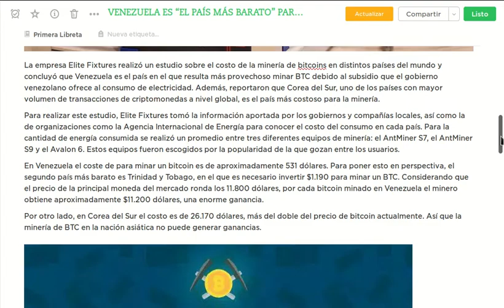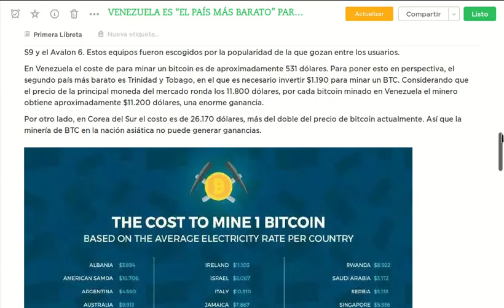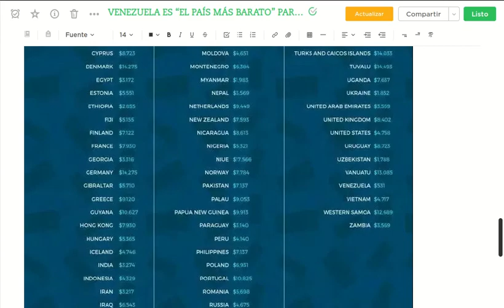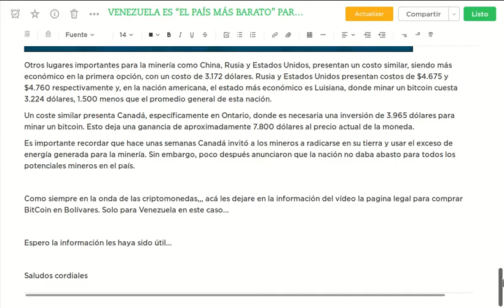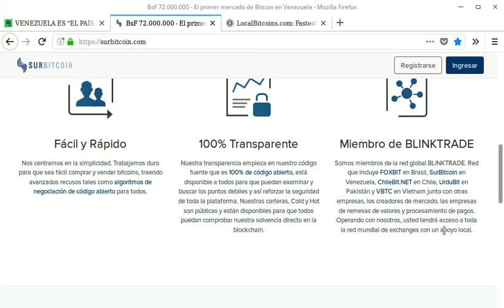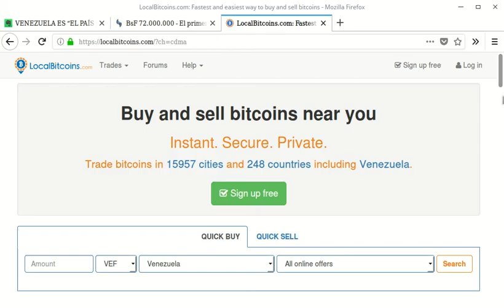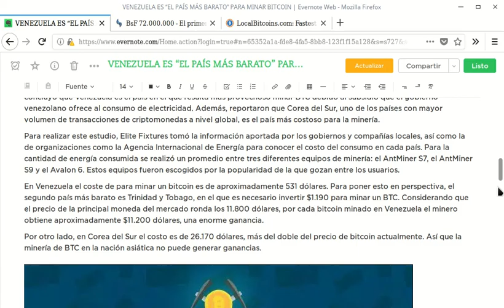Venezuela “El país mas barato” Para minar Bitcoins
La empresa Elite Fixtures realizó un estudio sobre el costo de la minería de bitcoins en distintos países del mundo y concluyó que Venezuela es el país en el que resulta más provechoso minar BTC debido al subsidio que el gobierno venezolano ofrece al consumo de electricidad. Además, reportaron que Corea del Sur, uno de los países con mayor volumen de transacciones de criptomonedas a nivel global, es el país más costoso para la minería.

Para realizar este estudio, Elite Fixtures tomó la información aportada por los gobiernos y compañías locales, así como la de organizaciones como la Agencia Internacional de Energía para conocer el costo del consumo en cada país. Para la cantidad de energía consumida se realizó un promedio entre tres diferentes equipos de minería: el AntMiner S7, el AntMiner S9 y el Avalon 6. Estos equipos fueron escogidos por la popularidad de la que gozan entre los usuarios.

En Venezuela el coste de para minar un bitcoin es de aproximadamente 531 dólares. Para poner esto en perspectiva, el segundo país más barato es Trinidad y Tobago, en el que es necesario invertir $1.190 para minar un BTC. Considerando que el precio de la principal moneda del mercado ronda los 11.800 dólares, por cada bitcoin minado en Venezuela el minero obtiene aproximadamente $11.200 dólares, una enorme ganancia.